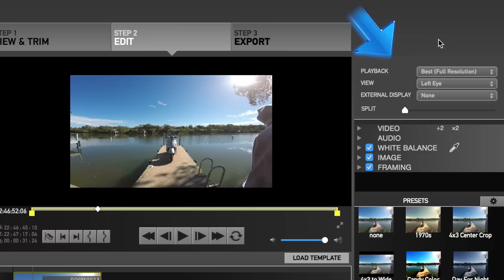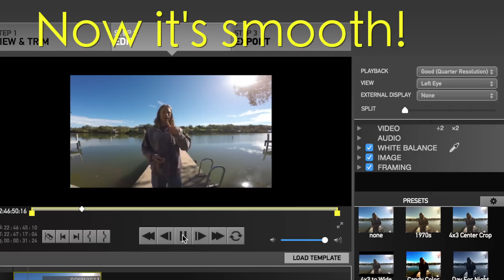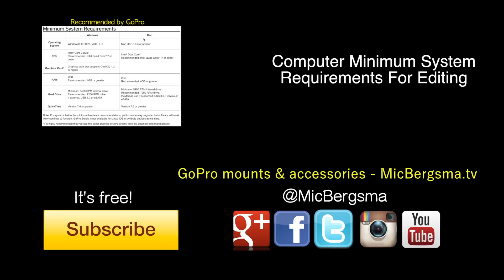GoPro Studio: Choppy Video Playback Problem? GoPro Tip #441 | MicBergsma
Camera: Canon 7d; Canon 24mm 1.4 L lens